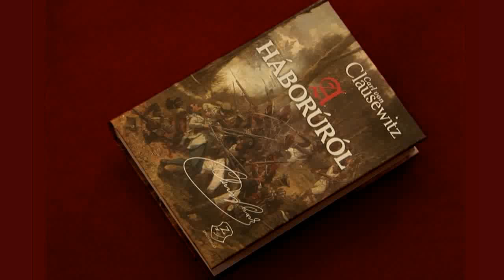Egy-egy mondatban benne van maga a hadművészet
A ma embere számára is tartogat tanulságokat Carl von Clausewitz eredetileg 1834-ben megjelent, A háborúról című klasszikusa, melynek legújabb magyar fordítását az I. világháború kitörésének 100. évfordulója alkalmából készíttette el a Zrínyi Nonprofit Kft. A legújabb magyar fordítás Szabó Júlia munkája. A könyvet a Nemzeti Közszolgálati Egyetem Hungária körúti Campusán mutatták be március 4-én.